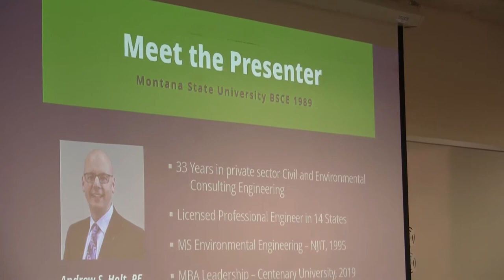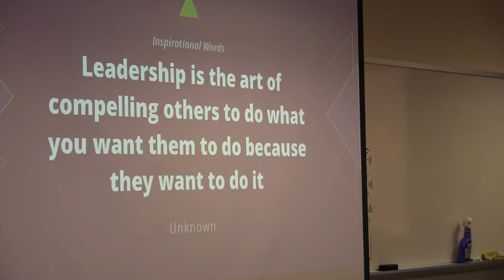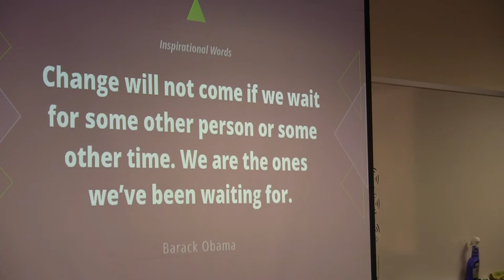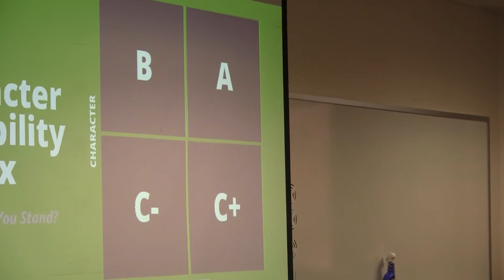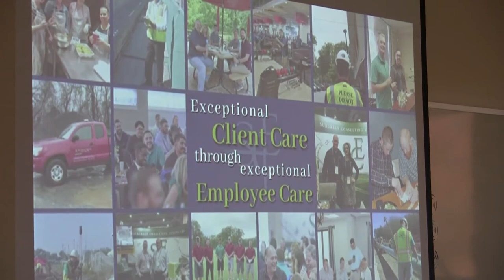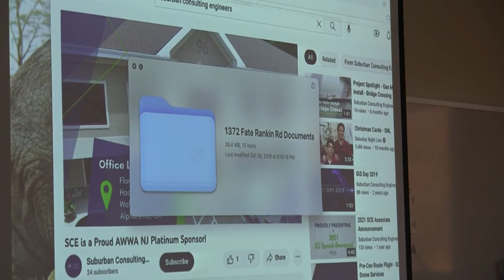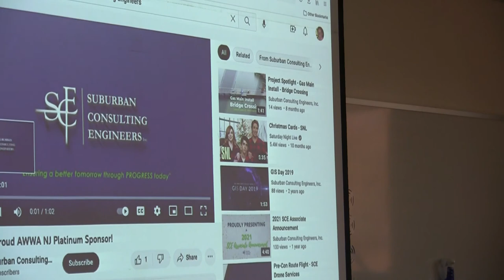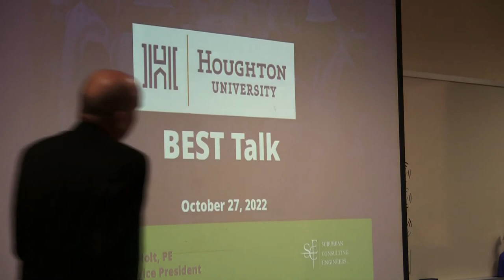BEST Talk with Andrew Holt: Pursuing Excellence in Leadership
Join us as Andrew talks about what it takes to be a successful leader, a lifelong learner and growing professional:
• 30+ Years consulting engineering experience

• Leadership style that empowers others to be creative problem-solvers
• Executive Vice President of Suburban Consulting Engineers, Inc.
• Highly experienced with financial management systems
• As Project Officer on many of the firm’s larger projects, Andrew finds creative, economical solutions to the various environmental and infrastructure needs associated with large-scale efforts

• MBA from Centenary University, Master of Science, Environmental Engineering from the New Jersey Institute of Technology